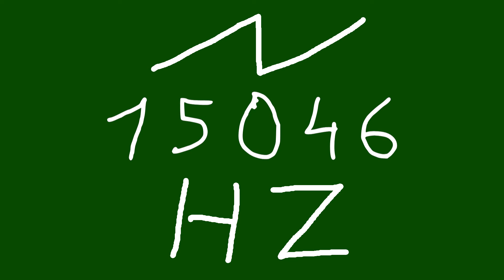15046 hz saw